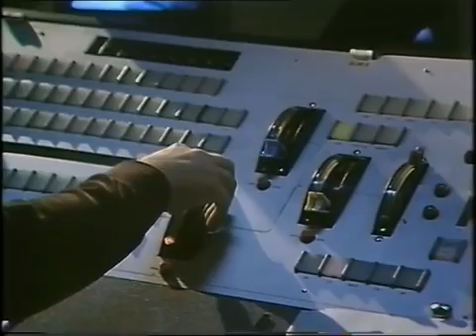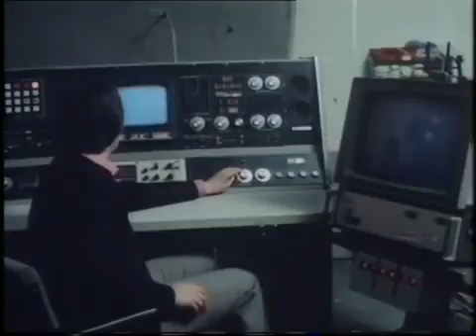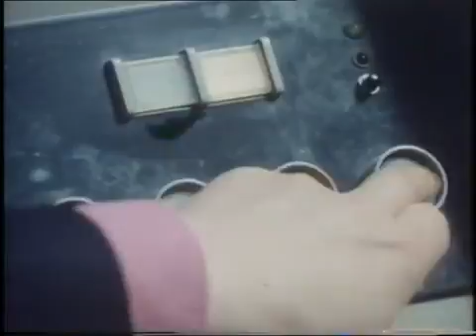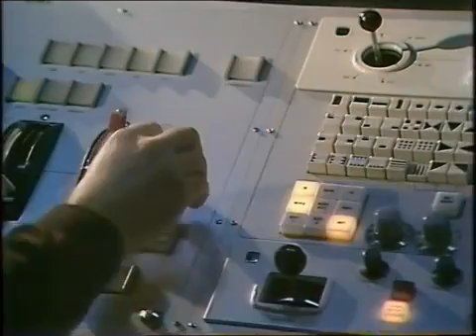Television, behind the scenes Thames Television Magpie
The camera's from 1970's children's TV Show 'Finding out' gave viewers the opportunity to discover how Thames Televisions 'Magpie' is produced and put on .

A little treat for all you Sooty fans, a sneak peek behind the scenes of the one of Television's most iconic children's productions. Produced by The CB-TV .